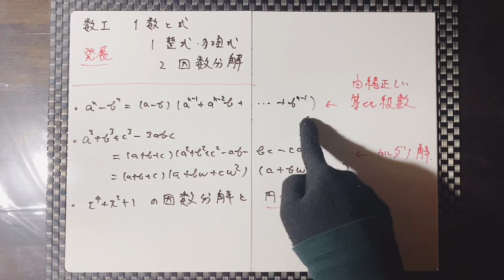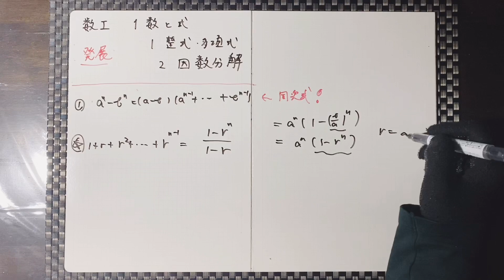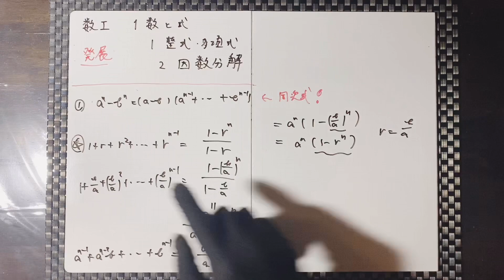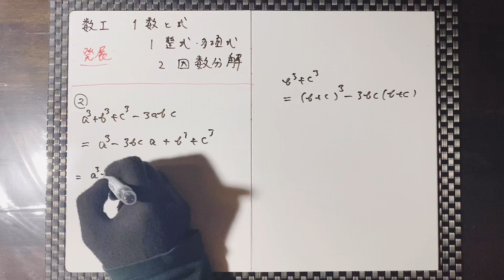【数学Ⅰ】発展1-1-2 数と式 整式と多項式 因数分解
Please also go to my twitter and instagram linked below.

欲しいものリスト：チャンネル運営と動画制作を支援していただけると幸いです！

テイラー展開 Taylor expansion.